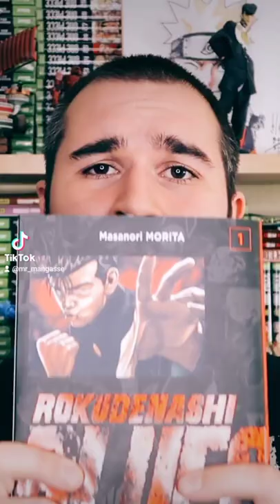Mini MANGA À CHAUD #15 : ROKUDENASHI BLUES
Aujourd'hui bagarre et boxe avec le Furyo Rokudenashi Blues !